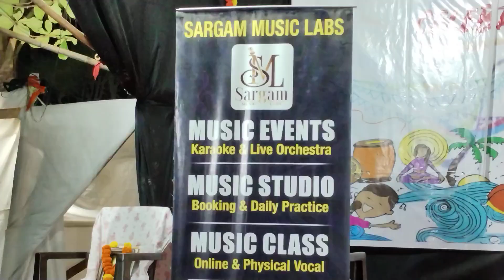Jane Kaise Kab !! Ft. Singers Purvi & Rajendra !! Valentines Day Special !! Sargam Music Labs 2024